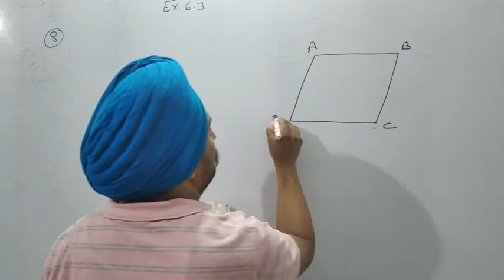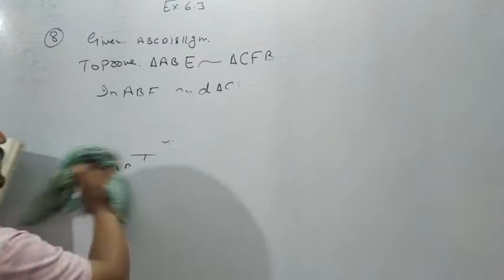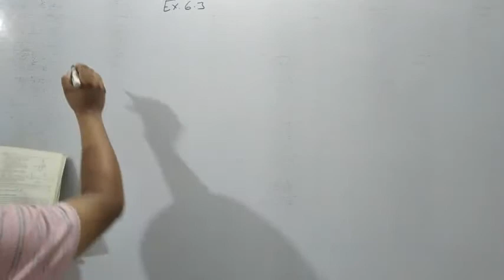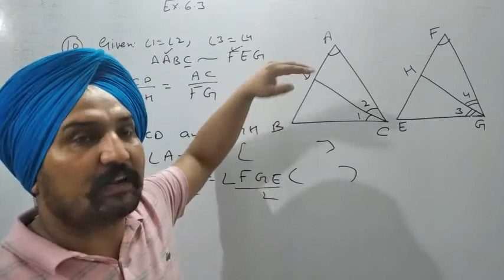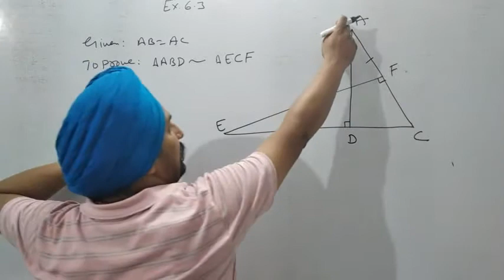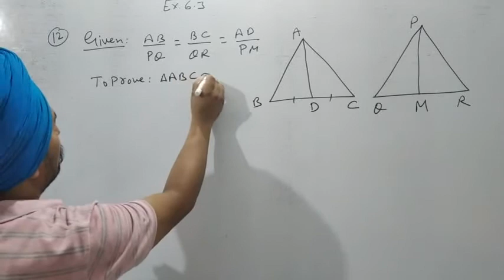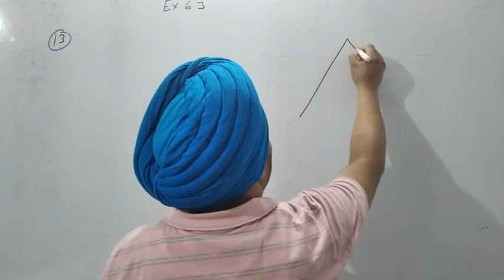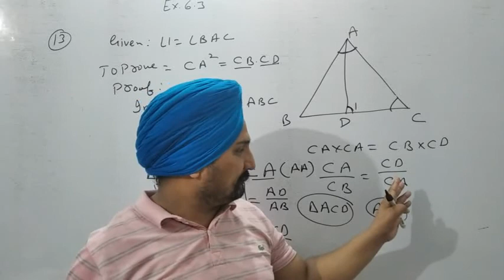Ncert Ex.6.3 Sum(8 to 13) Class 10